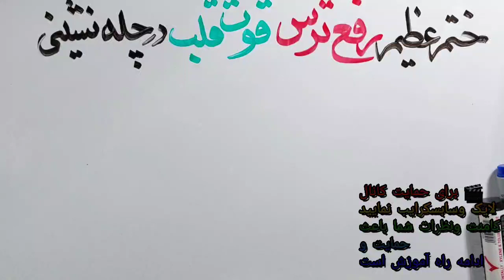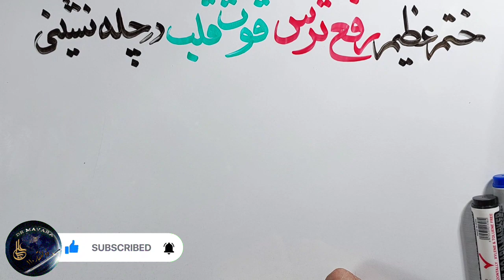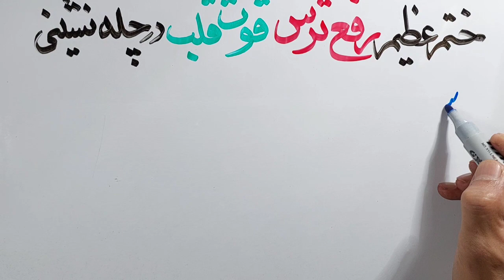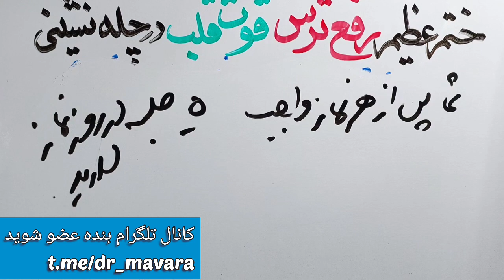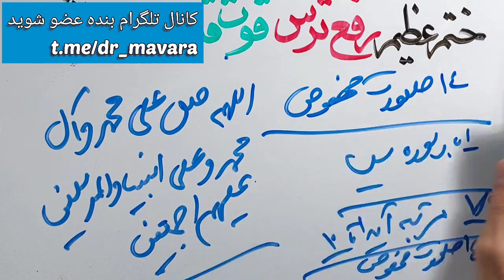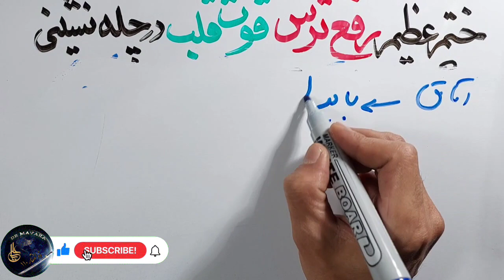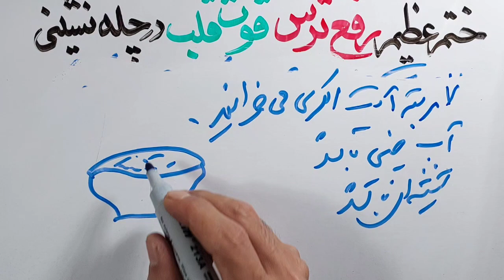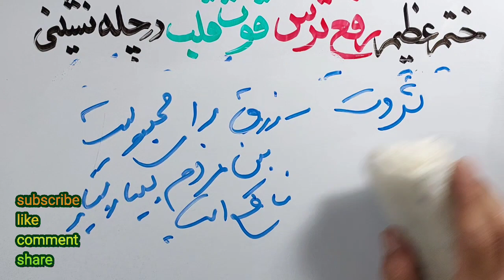برای دیدن موکل بدون ترس حتما قبل چله نشینی این آموزش راببینید،،دیسکریپشن رابخوانید،آموزش علوم غریبه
حتما بخوانید.. قبل ازهرگونه چله نشینی باید بدانید که ترس وضعف قلب وچاکرا چهارم،یعنی نابودی اعمال شما،پس حتما این عمل و آموزش رابادقت ببینید

ساعات پاسخ
۱۲ظهر  تا ۱۱شب بوقت ایران
لطفا رعایت فرمایید
التماس دعا